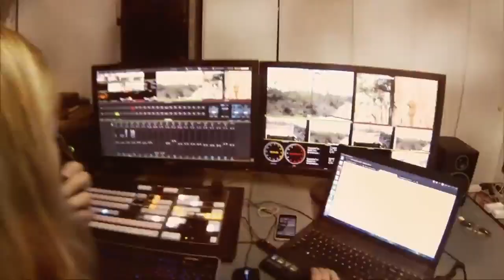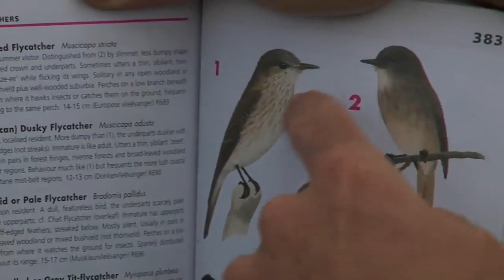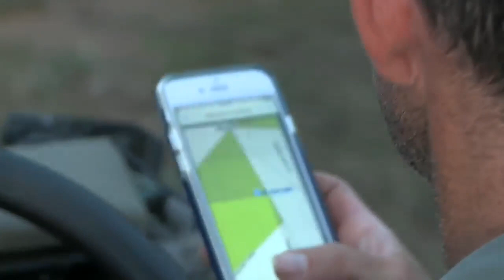Sabi Sand Wild Safari Live Feb 8 2016 sunset